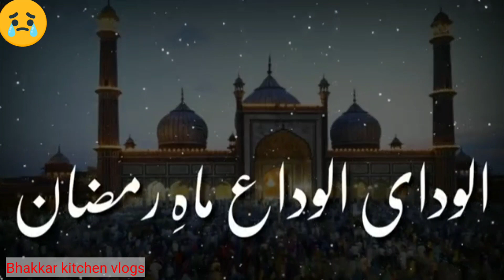JUMA Tul Wida status 2021 Mahe Ramzan Alvida Status l 4 jumma mubarik status l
JUMA Tul Wida status l Mahe Ramzan Alvida Status l

plzzzzzzzzz
watch
full
my
vedios
THANKS
JAZAKALLAH

RAMAZ STATUS
RAMADAN MUBARAK STATUS URDU HINDI
WHATSAPP STATUS

last Friday ramadan
1st jumma mubarik status
2nd jumma mubarik status
3 jumma mubarik status
4 jumma mubarik status
Jumma ki dua
whatsapp status of ramadan mubarak

RAMAZAN NAAT STATUS
URDU STATUS FOR RAMADAN
ENGLISH STATUS FOR RAMADAN
MAHE RAMADAN MUBARAK STATUS

JUMA Tul Wida status l Mahe Ramzan

eid shopping

Shabe qadar what's app Status
lailatul qadar what's app Status

Thanks

viral short vedios
kalam pak
naat
shareef
aqwal
Golden words
shortviralvedios

RAMADAN MUBARAK KA LAST ASHRA
RAMADAN MUBARAK RINGTONE